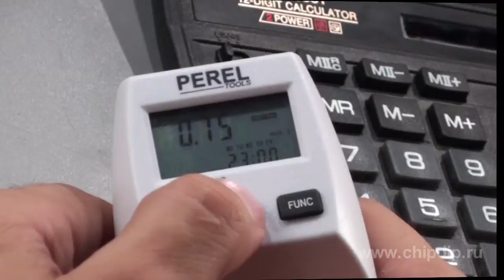Electricity Meter E305EMG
Electricity Meter E305EMGIn order to find out how much electricity a particular device consumes we can use several methods. We can measure the current and the voltage of the device, count its power and multiply it by the approximate running time. Or we can use the electricity meter E305EMG.It is a small device with an inbuilt set of functions. With the help of this device you can easily see how much electricity is being consumed at this particular moment, the overall energy consumed, the running time of a device, the voltage and the frequency in the mains as well as many other things. The electricity meter can count energy consumption at 2 rates. Now let's see how it works. First let's set up time and date. Now we adjust the rates. Let's assume that the first rate is 3 roubles per kilowatt from 7 am till 11 pm. The second rate will be 0.75 roubles per kilowatt from 11 pm till 7 am. We enter the data into the electricity meter. Now we plug the meter into a socket. Then we plug the device into the meter. In my case it's a small light bulb. After a while the electricity meter will start showing data on the display. Thus, we'll be able to determine the amount of energy consumed by the device, its cost and many other things. With the help of this electricity meter you will be able to monitor your energy consumption and costs. Consequently it can help you save electricity and money.